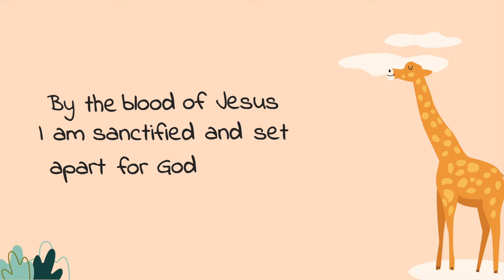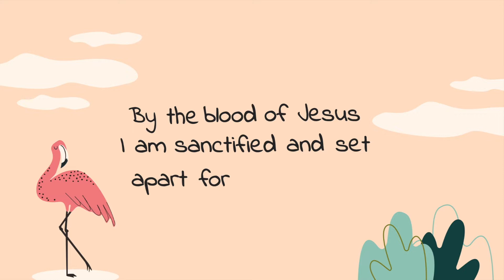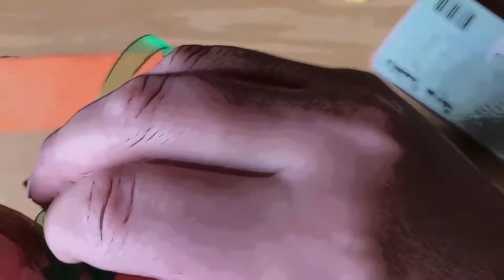Active Children's Church (10.07.2022)